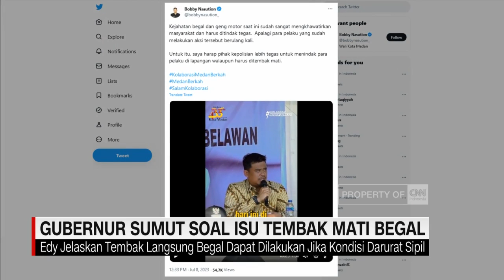Gubernur Sumut Soal Isu Tembak Mati Begal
Gubernur Sumatera Utara, Edy Rahmayadi mengatakan, hukuman tembak mati di tempat bagi begal, harus melalui keputusan presiden.

Namun, ia juga mengaku setuju, jika kehadiran begal meresahkan masyarakat, dan aparat harus menindak sesuai dengan hukum.